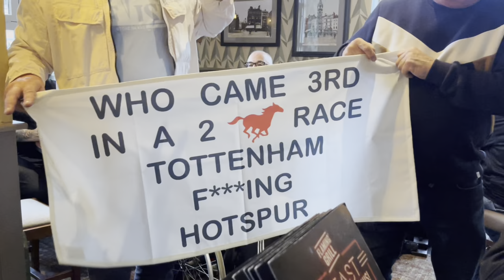Superb Leicester THRASH Spurs!!|Leicester City 4-1 Spurs|MatchDayVlog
Welcome To Another MatchDay Vlog As Leicester City Took On Tottenham Hotspur In The Premier League.

The Foxes Came Out The Game With All 3 Points After An Exceptional Performance As They Made It Back To Back Wins In The Premier League. The Foxes Went Behind Through A Bentancur Goal From The Corner To Give Spurs The Lead Then Leicester Levelled Things As Papy Mendy Scored An Absolute Thunderbolt Then James Maddison Scored To Give The Foxes The Lead Not Long After But Just Before Half Time Iheanacho Scored To Make It 3-1 To Leicester. The Foxes Created A lot More Chances 2nd Half As They Dominated The Game. Barnes Scored To See It Ruled Out For A Tight Offside From VAR But Not Long After Barnes Scored To Make It 4-1 To The Foxes To Wrap Up The 3 Points.

A Super  Performance By The Foxes As They Grabbed 3 More Crucial Points. Next The Foxes Travel To Manchester United In The League.